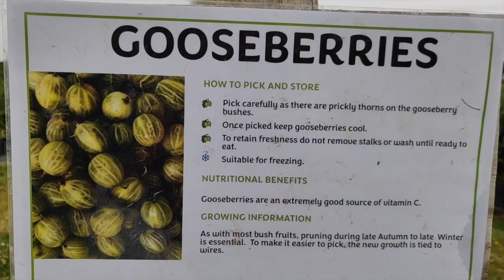Pick Your Own Strawberries & Cherries Ready Now! Best Farm for Fruit Picking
Best Farms for Fruit Picking….Strawberries, Raspberries, Redcurrants & Blackcurrants, Gooseberries, Cherries, Brambles, Pumpkins & Sunflowers too!